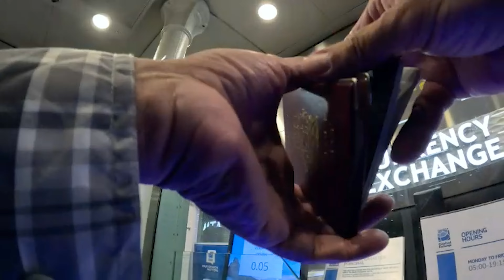Punjabi in Paris - Series 1 | Punjabi Travel | 2024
Join me on an exciting adventure as I explore the vibrant streets of Paris through the eyes of a Punjabi! In this first series, I'll take you on a journey to discover the city's iconic landmarks, hidden gems, and unique cultural experiences. From savoring delicious French cuisine to finding the best spots for a perfect Instagram shot, get ready for a fun and immersive experience.

Travel Vlogging